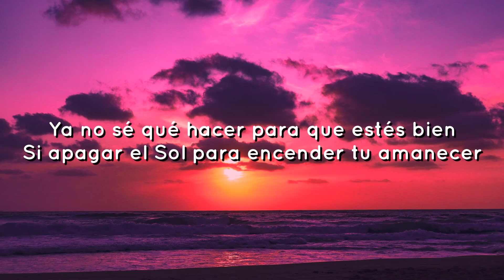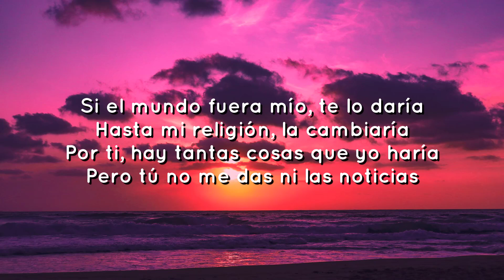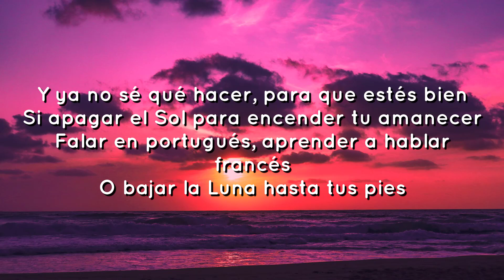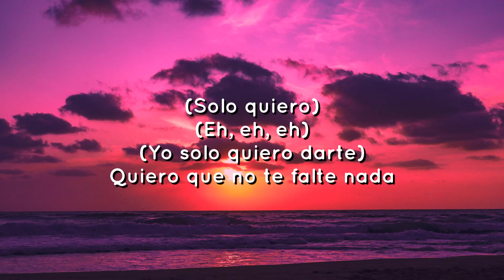Prince Royce - Darte un Beso ( Letras / Lyrics )